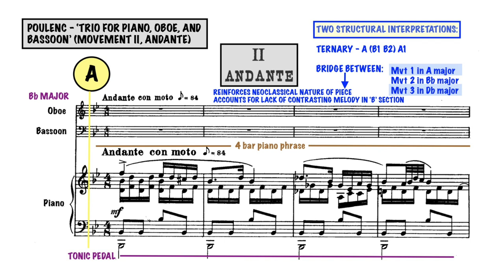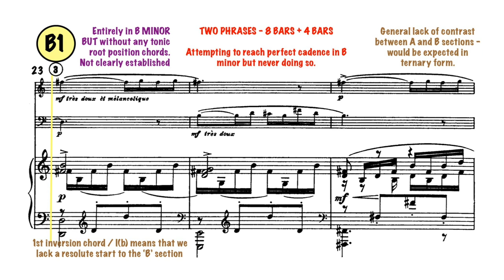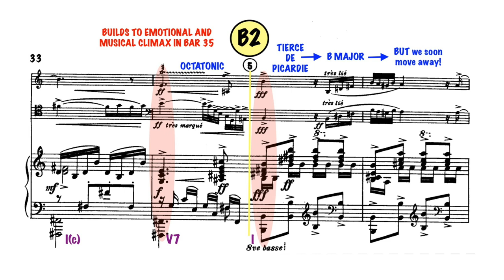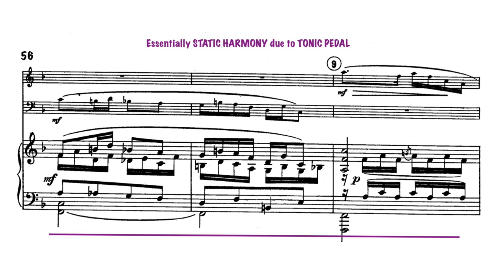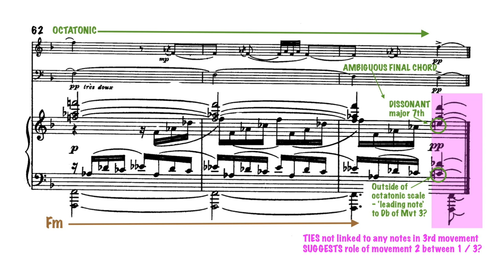Poulenc: Trio for Piano, Oboe and Bassoon (Movement 2: Andante) - A Level Music Analysis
Analysis of Poulenc's Trio for EDUQAS A Level Music with annotated score by James Reevell.